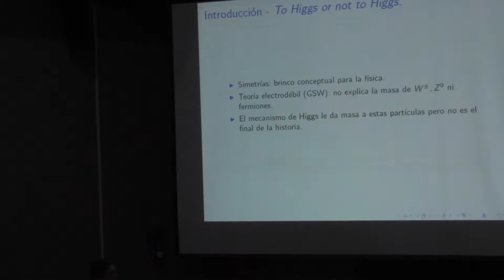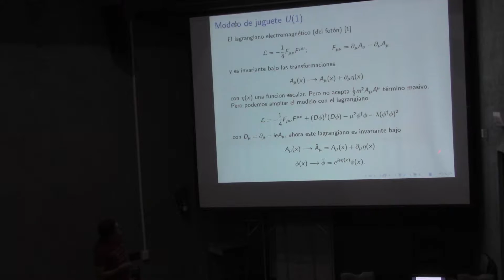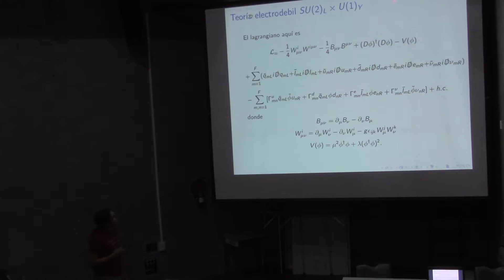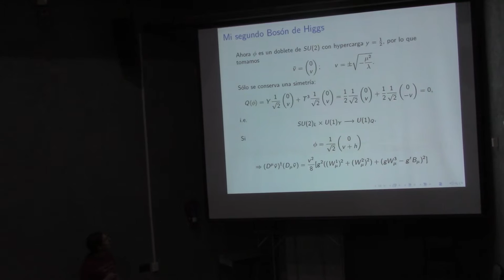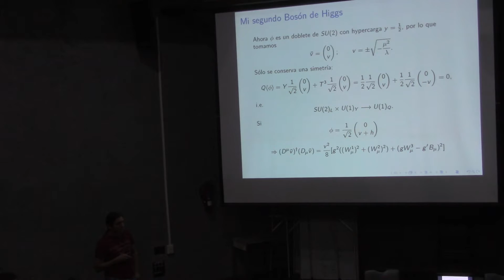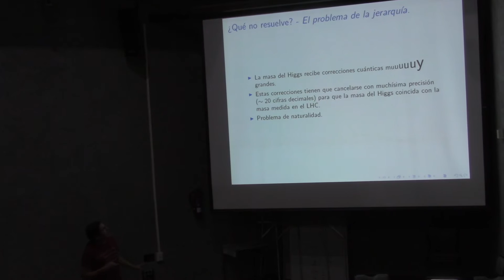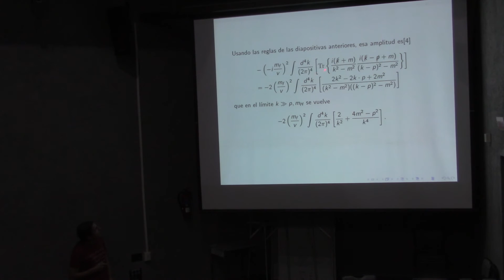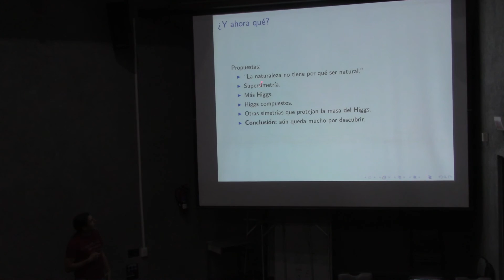El mecanismo de Higgs. ¿Qué resuelve y qué no resuelve? (Christian Bórquez)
El mecanismo de Higgs. ¿Qué resuelve y qué no resuelve?

Plática dada por Christian Bórquez Peterson, Abraham Isidro Sánchez,  Adrián Valenzuela (Facultad de Ciencias, UNAM) en el quinto taller estudiantil de física moderna: entre núcleos y partículas el miércoles 26 de octubre del 2016 en el Anfiteatro Alfredo Barrera de la Facultad de Ciencias de la UNAM